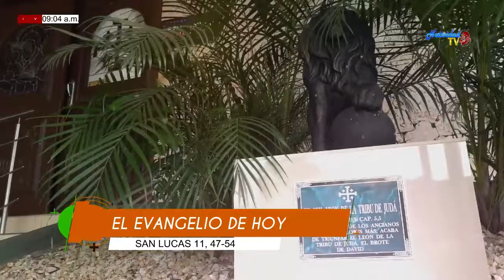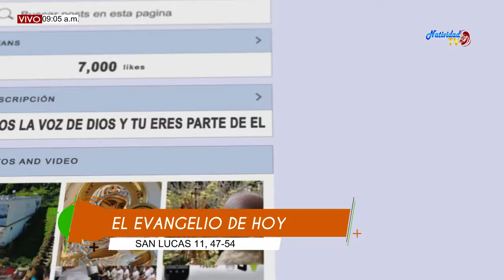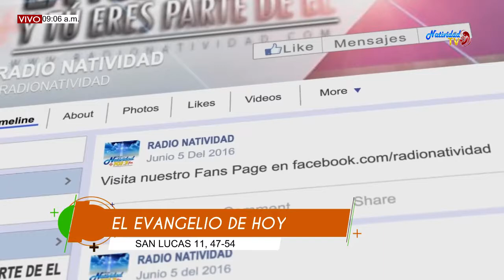EL EVANGELIO DE HOY SAN LUCAS 11, 47-54 (17/10/2019)